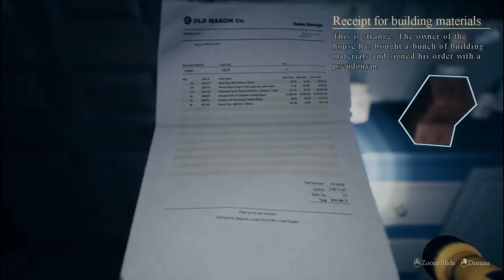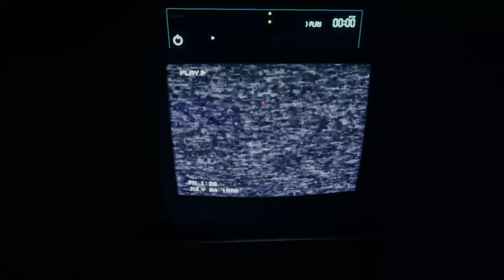House On The Hill- Early Access--Stealing a Diamond from a terrifying House of Horrors..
This is my House on the Hill Early Access gameplay-commentary Intro to first mission of Stealing The Diamond from a terrifying house of horrors PC 1080P hd..

House on the Hill is a first-person story driven horror game which gives you the choice of your own nightmare.
You play as a young thief with a struggling family. Your partner convinced you to take the final job and steal a rare jewel from an old mansion. Getting inside wasn’t easy, but it will be even harder to get out. Because the house will not let you go.
There are nightmares inside. Each attempt to break free leads to a new story and a new ending. After each terrifying experience a foggy evening will return and you’ll go inside once again. The secrets of the mansion are open to those who are ready to plunge into madness. Uncover secrets of the house. Uncover secrets of your partner. Uncover your own secrets.
Riddles, secret chambers and hidden passages guard the memory of dark tragedies: family drama, psychological traumas and otherworldly madness are intertwined under one roof.

Each walkthrough is unique
The mansion is open for you to explore
Five stories. Five nightmares.

Upload Times: Tuesday,Thursday and Sunday by 3pm Central

Join my Adventure today and be part of my Journey in Gaming..